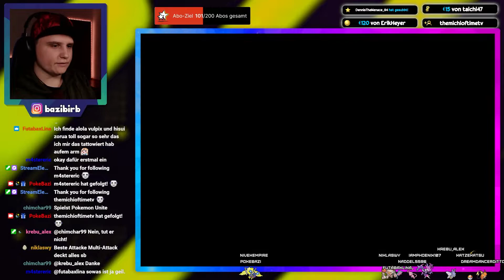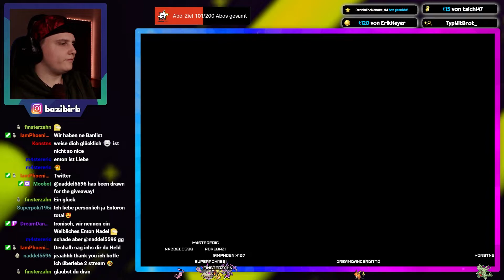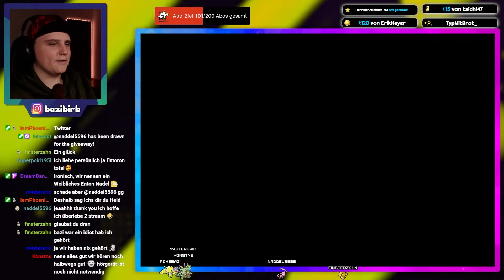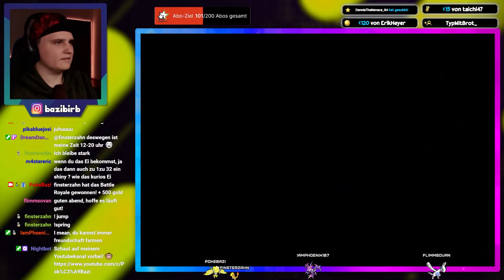Das bekannte Sichlor! | Pokémon GS Chronicles Nuzlocke #4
Das bekannte Sichlor! | Pokémon GS Chronicles Nuzlocke

Steffen PokeBazi
Postfach 70 01 44
44371 Dortmund